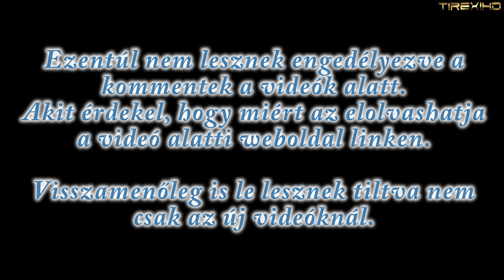Kommentelés letiltva! (HD)